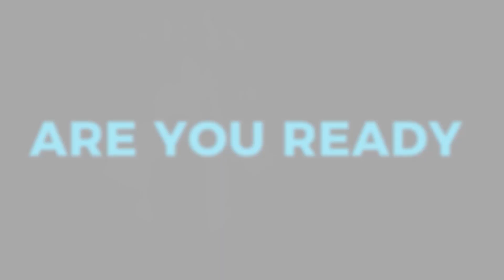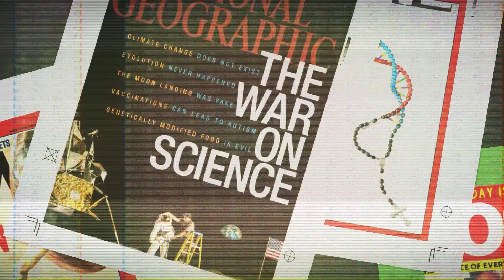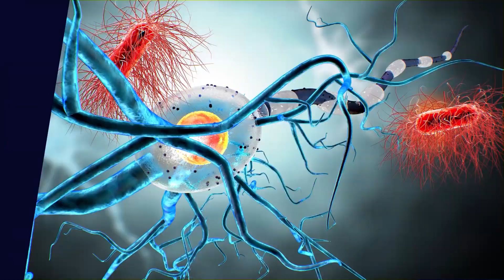EP 165 Interview With Kevin Sorbo - Nina Keegan & Michelle Humphreys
Nina and Michelle interview Kevin Sorbo